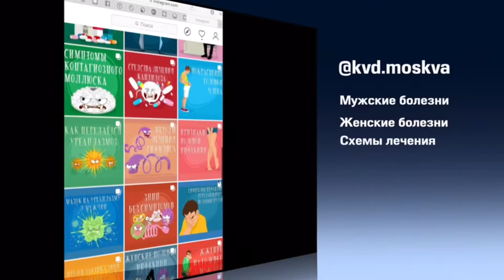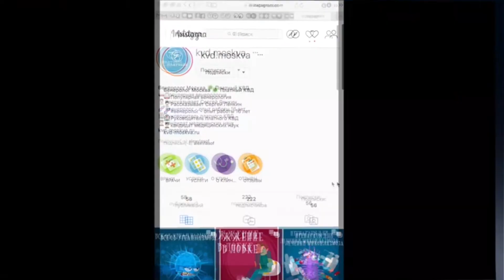1256 Генерализованный пустулезный псориаз Цумбуша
Пустулезный псориаз Цумбуша - это острый генерализованный процесс, который также начинается с обычных болезненных участков кожи красного оттенка.